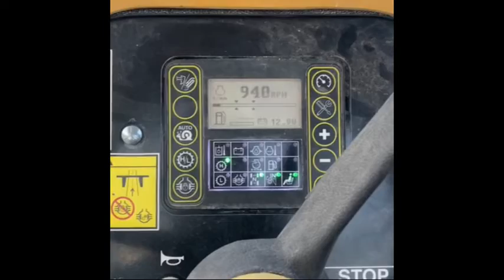2012 Vermeer RTX550 - Equipment Demonstration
Reference #29449 – Overseas 2012 Vermeer RTX550:
-226 hours

Additional Information:
-Depth: 66 cm
-Width: 20 cm
-Engine: Cummins 67 HP

Seller States:
-Offset: Sliding Wheel
-CE Certificate of Conformity

NOT INCLUDED - Seller has a second 2012 Vermeer RTX550 Available at an additional cost. See Reference#: 29450 for more information.

Multiple Units Available with Low Hours!

This inspection report has been furnished solely for informational purposes and it is not to be construed in any way as a warranty or guarantee on the condition of the equipment. Buyers should confirm the accuracy of this report to their satisfaction prior to purchase. Buyer agrees to hold harmless HDD Broker, the seller, and the inspecting agent.

This equipment is located in Europe. If you are an overseas client and you would like to see if this equipment would be cost effective to have shipped to your country, please contact our office and we will provide you a FREE shipping quote. Changes in currency rates could affect the final asking price. Please talk to one of our sales people if you have more questions about how currencies relate to the buying and selling of equipment.